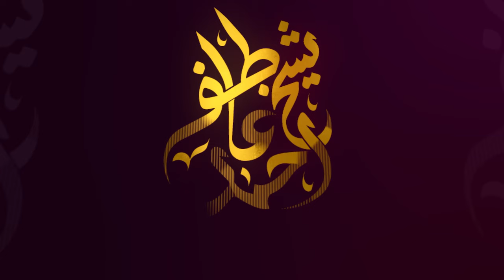Pakistan Chorne Se Kiya Hoga? | Motivational Reminder By Shaykh Atif Ahmed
Will everything get better by leaving Pakistan? Can we truly experience freedom by living abroad? Can a person be happy without their family? Is living alone feasible, and what challenges can one face? Watch this video for more insights.